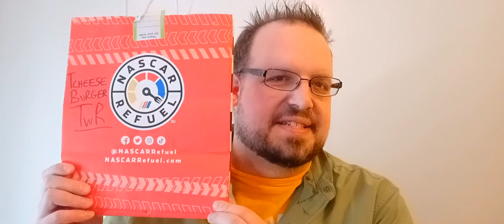Tcheeseburger TwR - #26 NASCAR Refuse...err...Refuel - Classic Cheeseburger Review - WORST EVER!?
Tcheeseburger TwR reviews the Classic Cheeseburger from NASCAR Refuel while being loud and obnoxious. Episode #26 of 10,000!